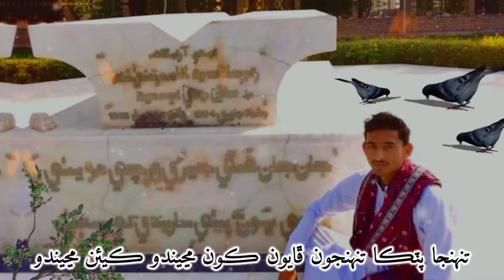GM Syed What'sapp status